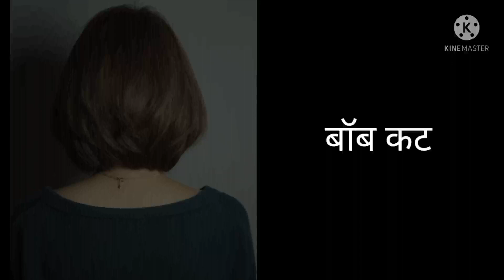types of haircuts with their names for women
types of haircuts with their names for women hairstyles hair fashion @the greatest fashionकार्यक्रमांसाठी सुंदर हेअर स्टाईल आयडियाज | hairstyles bridalharstyle @thegreatestfashion
party hairstyle
housewifeisthegreatbridal hair bun decorative ideas | bridal |hairstyle Maharashtrian Navri hairstyle
2021 haircuts female
2019 haircuts female
New hairstyles female
2020 haircuts Female
New hair style 2021
Hair cut style
Layered hair styles
New hair style 2020
Face-framing layers long hair
Types of layered haircuts
Long layered hair with curtain bangs
Front layered haircuts for long hair
Medium layered haircuts
2 layered haircut for long hair boy
Indian haircuts for long hair with names
Two layered haircut for medium hair
Short haircuts for teenage girl
Girl hair cutting style name
Cute short hairstyles for girls
hair style girl | easy
Baby cut hairstyle for big girl
7 year old haircuts girl
Little girl haircuts 2020
Little girl haircuts 2021
2021 haircuts female
Short hairstyles 2020 female
Pictures of short haircuts
Short hair styles
Indian ladies hair style photo
Short hair styles for black ladies
Short haircuts for women 2021
Short hair styles for older women

3 step cutting hairstyle
Layer cut hairstyle
Step cut hairstyle for Medium Hair
Step cut vs layer cut
3 step haircut For long hair
3 step haircut boy
Layer Step cutting
Step cut images for
v-cut hair with layers
V-cut hairstyle
V cut Hairstyle for medium length hair
V cut hair short
V shape hair cut for long hair
V cut hairstyle girl short hair
v-cut hair style boy
U cut hairstyle